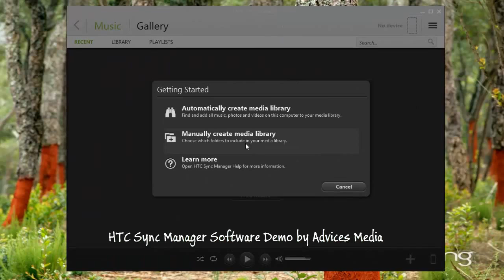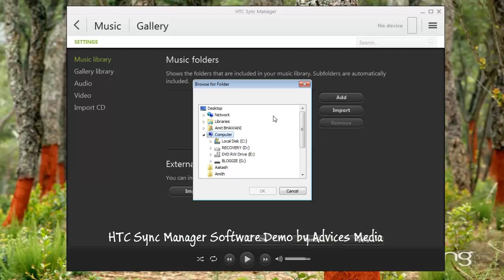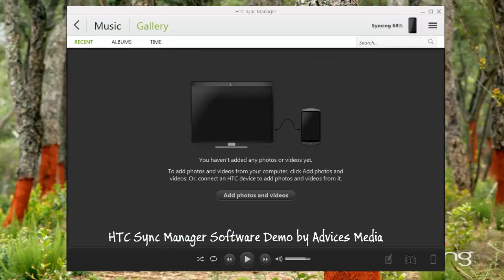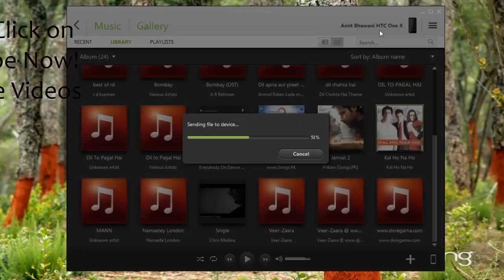HTC Media Sync Manager Software Installation Demo to Auto Sync Gallery Music & Media